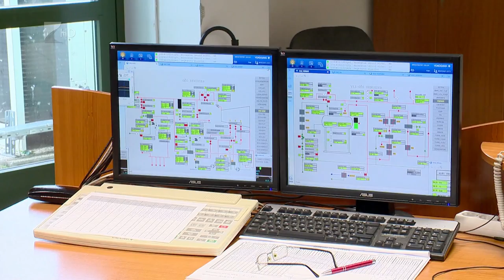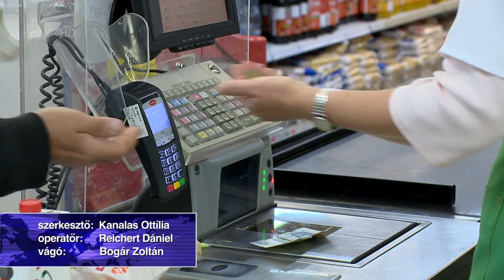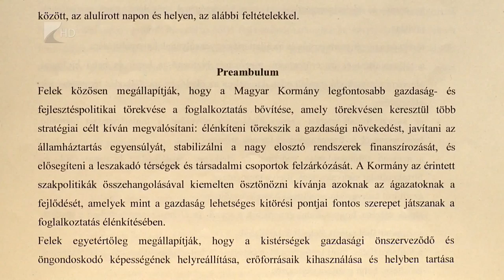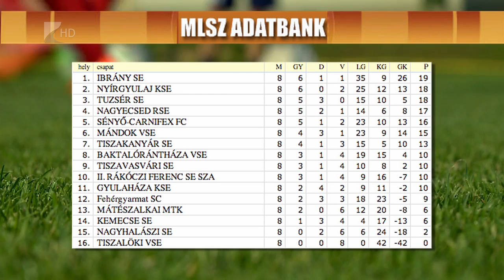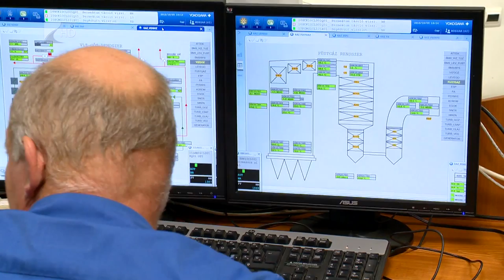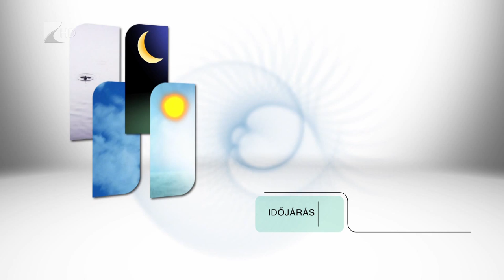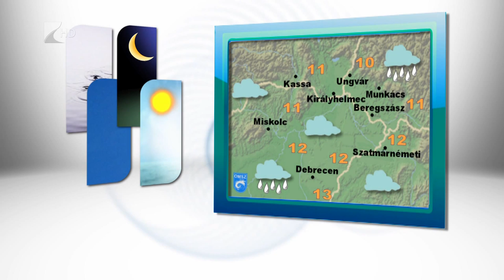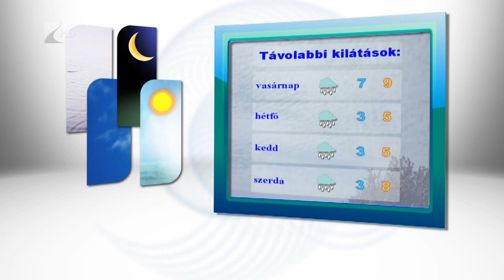Híradó 2015.10.09. - Kölcsey Tv